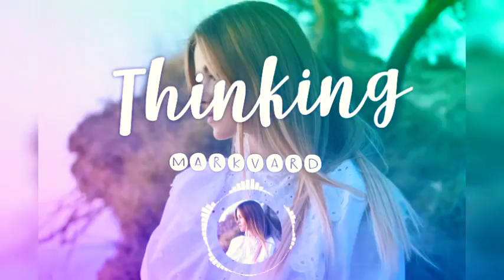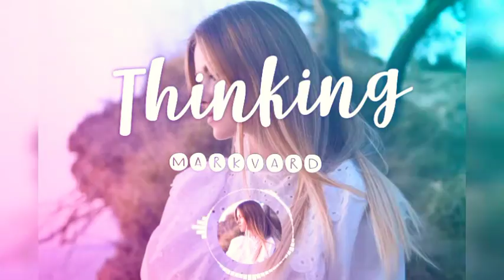Markvard - Thinking (Vlog No Copyright Music) | best background music for youtube videos nocopyright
Best Sukoon no copyright music that is non copyrighted so you can use it in your youtube videos..

Song: Markvard - Thinking (Vlog No Copyright Music) Music provided by Vlog No Copyright Music.